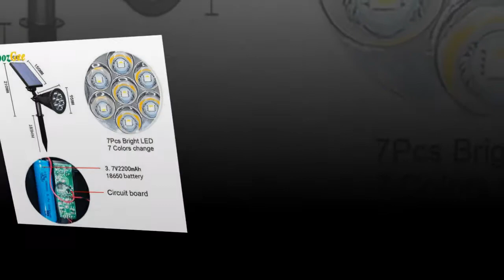TOP Solar Spotlight Lawn Flood Light Outdoor Garden 7 LED Adjustable 7 Color in 1 Wall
New Best TOP Solar Spotlight Lawn Flood Light Outdoor Garden 7 LED Adjustable 7 Color in 1 Wall

Description:

HoozGee Solar Spotlight Lawn Flood Light Outdoor Garden 7 LED Adjustable 7 Color in 1 Wall Lamp Landscape Light for Patio Decor

Search Key:
solar spot lights magictec,
solar spotlight outdoor,
solar spotlight for flag,
solar spotlight for flagpole,
solar spotlight harbor freight,
solar spotlights for trees,
solar spotlight with remote,
solar spotlight landscape lighting,
solar panel spotlight cam battery,
ring solar spotlight cam review,
spotlight cam solar installation,
spotlight cam solar review,
spotlight solar cell,
solar garden spotlight,
led solar spotlight,
spotlight solar lights,
led solar spotlight lidl,
led solar spotlight livarno lux,
mainstays solar led spotlight,
westinghouse solar led spotlight,
solar led spotlights outdoor,
ring spotlight solar panel,
solar powered spotlight,
ring spotlight solar panel installation,
spotlight cam solar panel,
ring spotlight solar,
ring spotlight solar installation